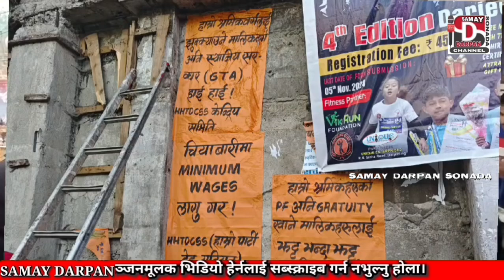" अब हामी Minimum Wage , PF अनि ग्राजुटी माथि काम गर्ने छौं । " राब्गे राई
"अब हामी Minimum Wage , PF अनि ग्राजुटी माथि काम गर्ने छौं"
- राब्गे राई, हाम्रो पार्टी।।

आज बोनस विषय लिएर कलकत्तामा डाकिएको त्रिपक्षीय सभामा, मालिकपक्षले‌ केही बहाना बनाएर सहभागी नजनाए पछि सभा विफल बने।
सभा विफल बनेको असन्तुष्टि जाहेर गर्दै मालिकपक्ष अनि स्थानीय प्रशासनको विरुद्ध, दार्जिलिङ बजारमा, हाम्रो पार्टीले व्यापक पोस्टरीङ गर्दै एक प्रेसवार्ता जारी गर्दै के के भने हेर्नुहोस् पुरा भिडियो।।